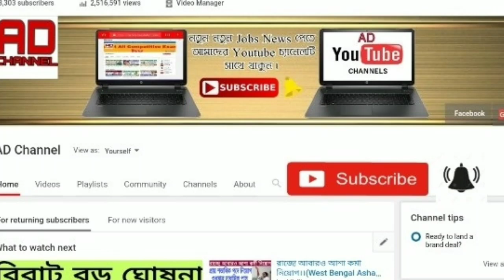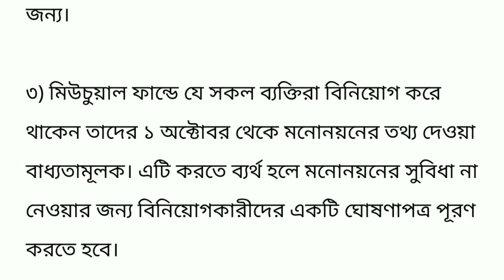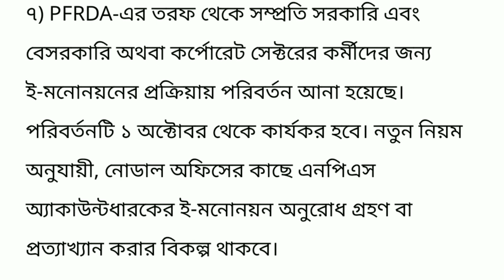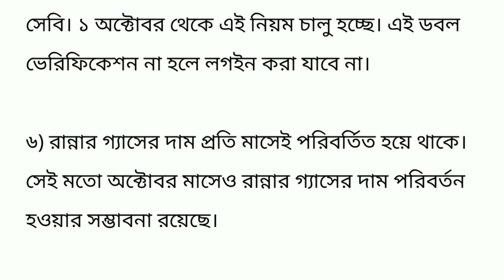আগামী ১ অক্টোবর থেকেই সারা ভারতবর্ষ জুড়ে 8 টি নতুন নিয়োম জারী হচ্ছে ।। 8 new rules in India